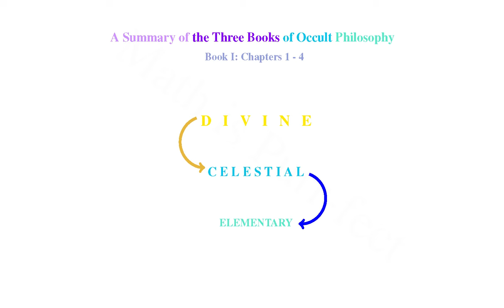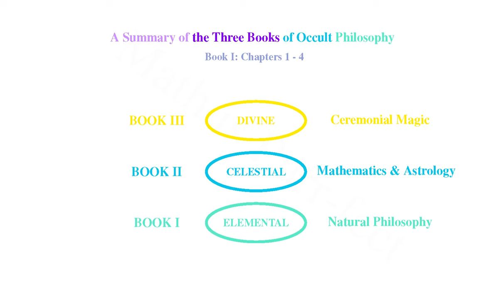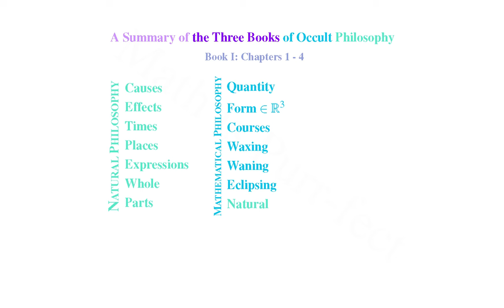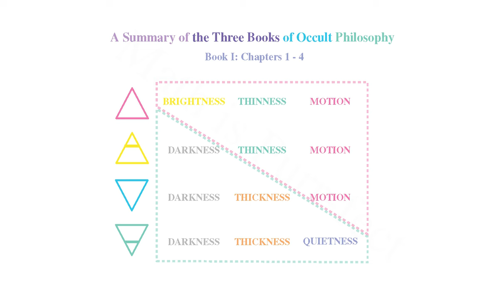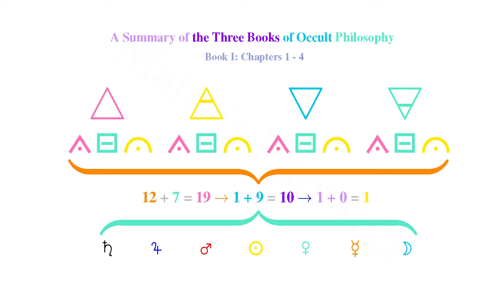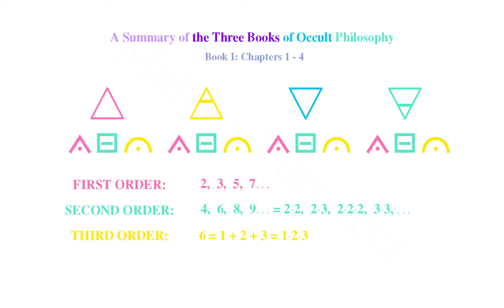A Summary of The Three Books of Occult Philosophy - Book One, Chapters 1 through 4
This is a summary of Cornelius Agrippa's Three Books of Occult Philosophy, Book One, Chapters One through Four - Translated by James Freake, and published by Llewellyn.